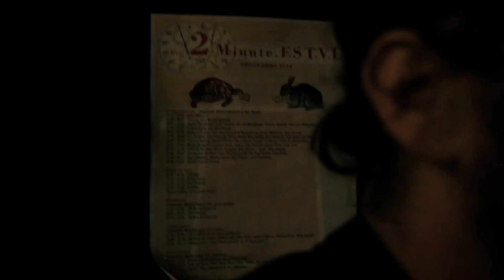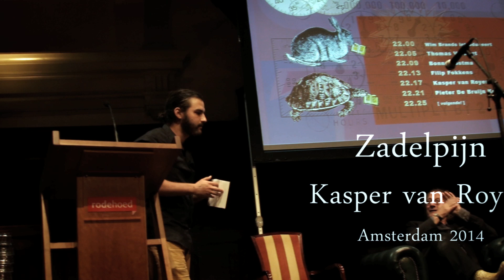Zadelpijn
''Op 4 oktober 2014 organiseerden Het Parool, het Torpedo Theater en De Rode Hoed voor het derde achtereenvolgende jaar het 2 Minuten Festival, waarop ruim vijftig schrijvers verhalen van maximaal honderdtwintig seconden met het publiek deelden. Dit is de smakelijke bijdrage van Kasper van Royen, columnist op hard//hoofd Zijn voordracht werd vastgelegd door filmmaker Floris Schäfer. Eerder werkten zij samen aan de korte film SMS